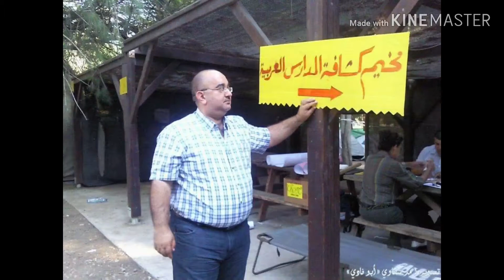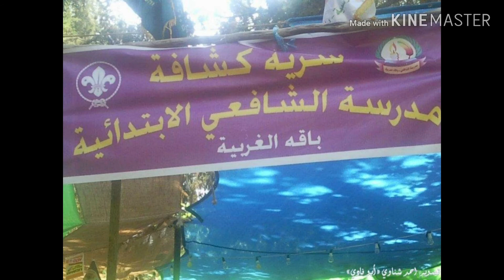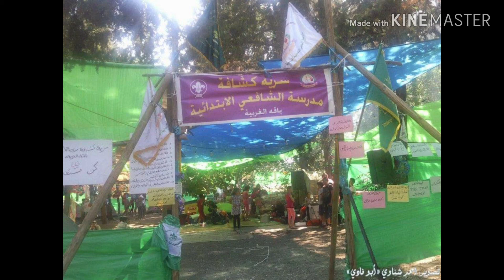كشافة المدارس العربية: مخيم صفورية الكشفي (9) حزيران 2012